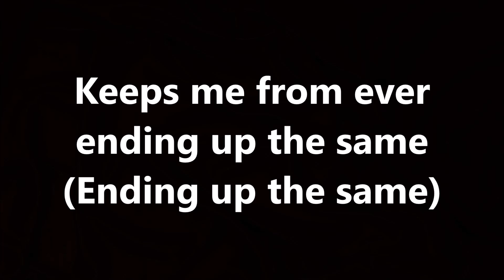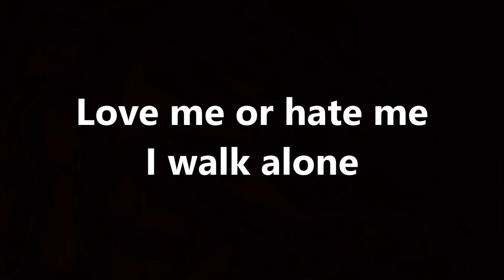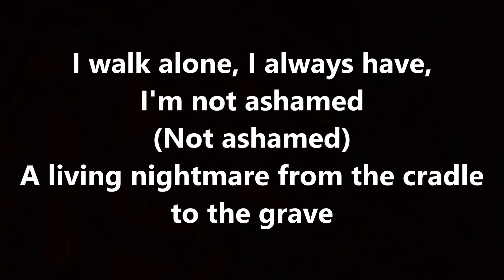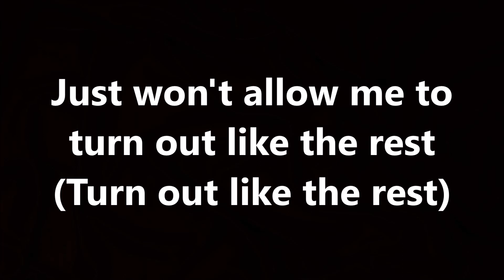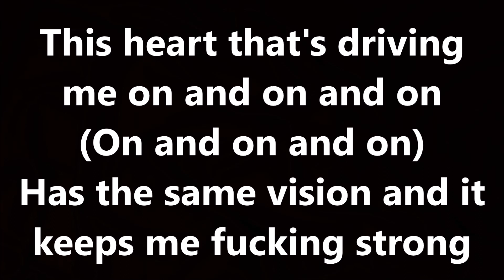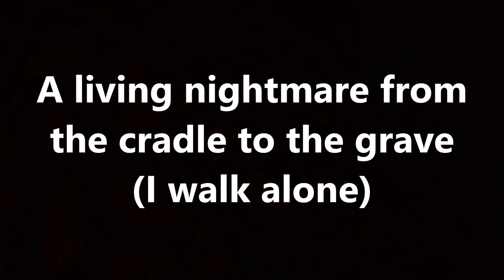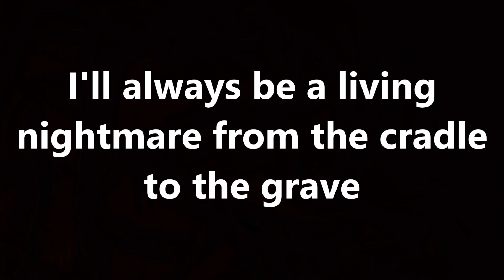five finger death punch - cradle to the grave (lyrics)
enoy
artist five finger death punch
song cradle to the grave